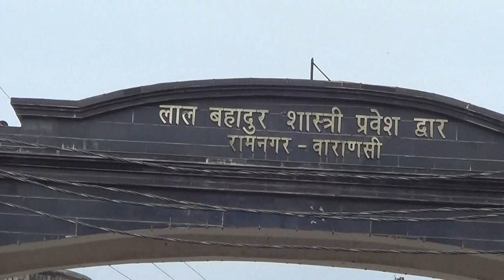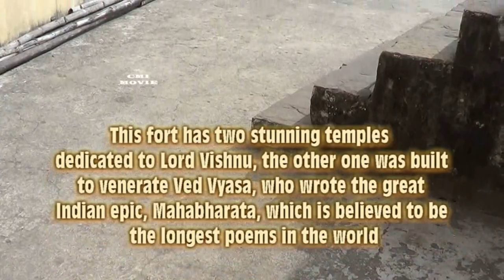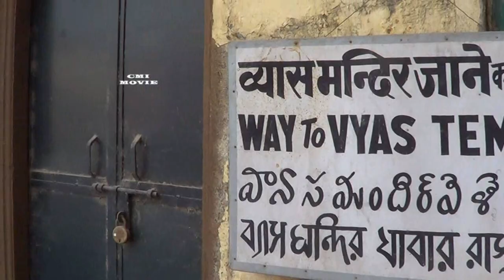Ramnagar fort museum, varanasi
The Maharaja Banaras Vidya Mandir Trust Museum, popularly known as Ramnagar Fort Museum, is located in Ramnagar Fort in Varanasi. It was established by Maharaja Kashi Naresh Vibhuti Narain Singh in 1964. The museum is a part of the Ramnagar Fort, which was built in 1750.  The museum is divided into five galleries starting from the collection of vintage cars and palanquins, followed by the textile gallery, armoury (with swords, old guns, and many guns are imported), personal decorative items and the old photographs respectively. The fourth gallery has an astronomical clock built in 1872 by B. Mulchand. The clock shows the time, day, year, month, week and other astronomical readings.

After a visit to the museum, a passage leads towards the edge of the river where the Vyas temple can be visited. This area of the fort looks especially beautiful during the sunset.